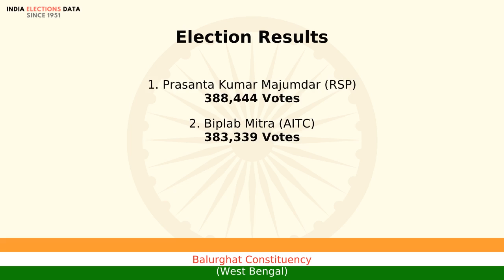Balurghat Constituency West Bengal loksabha Election Result 2009 Prasanta Kumar Majumdar RSP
loksabha election 2009 results, for Balurghat Constituency, West Bengal, where winner is Prasanta Kumar Majumdar, from political party RSP. Watch the video to know more information about other candidates, voters count, etc.